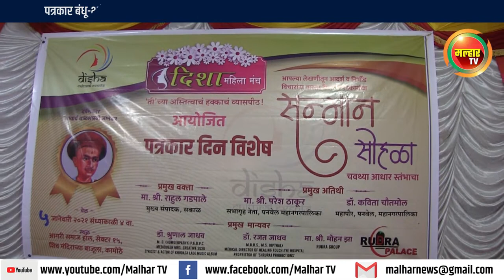दिशा महिला मंच यांच्या वतीने पत्रकार दिन "सन्मान सोहळा - चौथ्या आधारस्तंभाचा" कार्यक्रमाचे आयोजन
दिशा महिला मंचच्यावतिने पत्रकार दिनाचे औचित्य साधून पनवेल महानगरपालिकेच्या महापौर कविता चौतमल, सभागृह नेते परेश ठाकूर यांच्या प्रमुख उपस्थितीत पनवेलमधील पत्रकारांचा पुरस्कार देवून गौरव करण्यात आला. यावेळी सकाळ वृत्तपत्राचे मुख्य संपादक राहुल गडपाले, डॉ. श्रूणाल जाधव, डॉ. रजत जाधव, मोहन झा आदींच्या उपस्थितीत हा सोहळा पार पडला.

दिशा महिला मंच म्हणजे ' ती ' च्या अस्तित्वाचं हक्काचं व्यासपीठ हे स्लोगन घेवून पनवेलमधील कामोठे परिसरात कार्यरत आहे. गेली ४ वर्षे पत्रकारिता क्षेत्रात कार्य करणाऱ्या पत्रकारांचा सन्मान या संस्थेमार्फत करण्यात येत असतो. मात्र गत वर्षी कोरोनाच्या महामारीत पत्रकार मात्र आपले कर्तव्य बजावत होते. त्यामुळे यावर्षीच्या या पुरस्काराला महत्त्व प्राप्त झाले होते. यावेळी विजय कडू, सानीप कालोते, विक्रम बाबर, हर्षल भदाणे पाटील, प्रवीण मोहोकर, तृप्ती पालकर, अरुणकुमार मेहेत्रे आदी पत्रकारांचा गौरव करण्यात आला.

यावेळी उपस्थितांना मार्गदर्शन करताना सभागृह नेते परेश ठाकूर यांनी बोलताना सांगितले की, मराठी भाषा शुद्धी आणि मराठी भाषेचा प्रसार जर कोण करीत असेल तर ते पत्रकार आहेत. ज्या पद्धतीने विनायक दामोदर सावरकर यांना २० वर्षांसाठी काळया पाण्याची शिक्षा झाली तरीही ते डगमगले नाही तर त्यांनी मराठी भाषा शुद्धीसाठी आपले जीवन खर्ची घातले. आणि आज त्यांचे काम पत्रकार करीत आहेत. त्यामुळे लोकशाही टीकविण्यासाठी ज्या पद्धतीने सावरकरांनी कार्य केले आहे. त्यापद्धातीने पत्रकारांचे सुरू असलेले काम नक्कीच भूषणावह आहे.